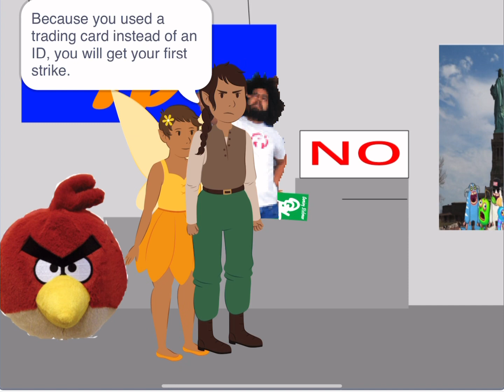Fairy ruins the thanksgiving party and gets grounded!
Fairy is having a normal thanksgiving, until she goes to a party!